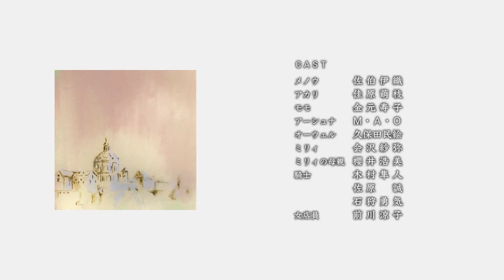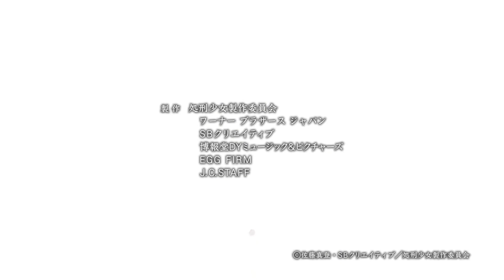The Executioner and Her Way of Life Ed